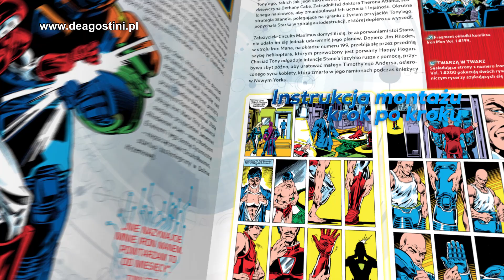Kolekcja Iron Man - De Agostini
Zbuduj model zbroi Iron Mana. Tej wyjątkowej, wykonanej z niezwykłą
precyzją, całkowicie ruchomej i wyposażonej w spektakularne efekty
świetlne reprodukcji zbroi Mark III, dostępnej w edycji limitowanej,
nie może przegapić żaden miłośnik Iron Mana!